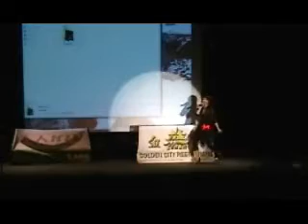HKSU Sing Con Final Part III - Henry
No. 4 張智成 - 保佑我
1st place - Hester
2nd place - Henry
3rd place - Marsha
4th place - Qiqi
5th place - Cathy